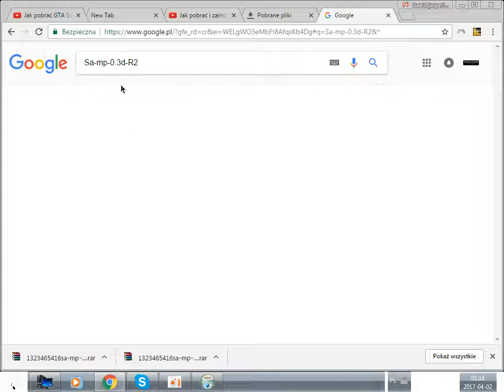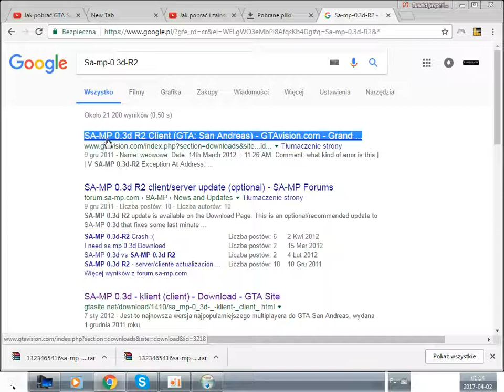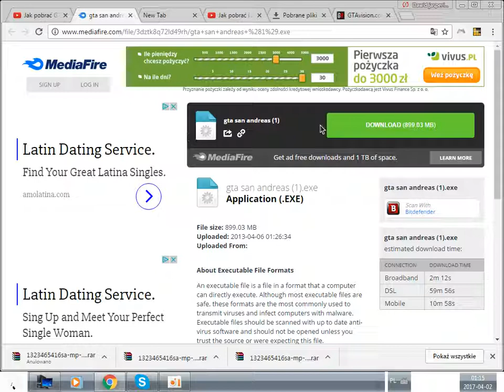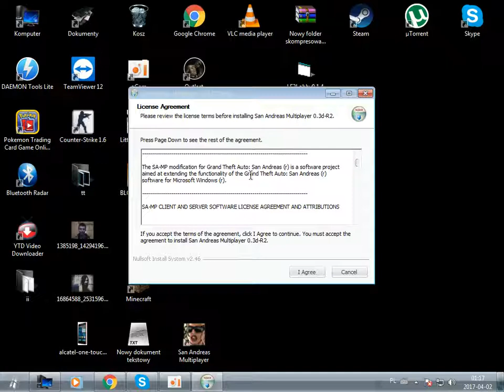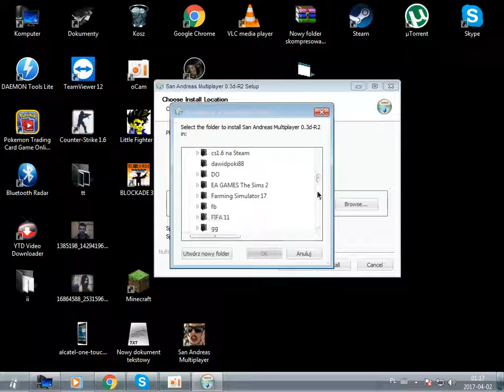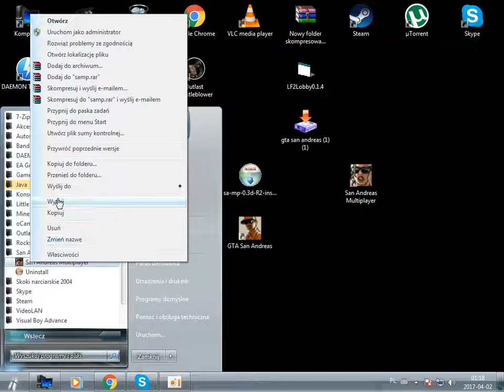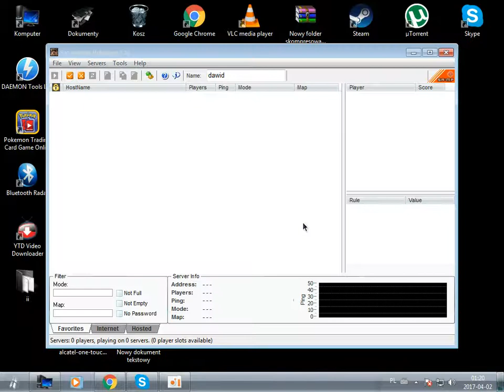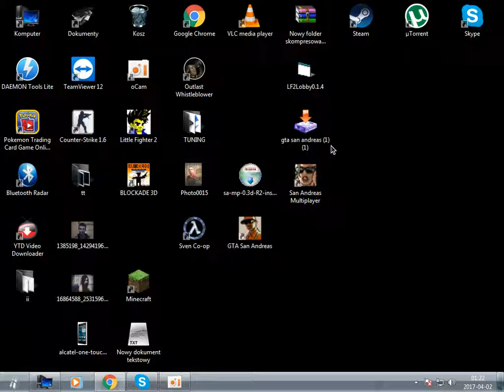Dawid Jasper pokazuje jak ściągnąć GTA San Andreas 100% sprawna gra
Skopiuj cie tytuł i wkleić go w google  Sa-mp-0.3d-R2
Pobierz instalkę do GTA San Andreas
i zainstaluj na dysku D folder GTA xd
po zainstalowaniu gry zainstaluj program do GTA San Andreas
tam gdzie masz zainstalowaną grę
serwer i gra będzie działać w stu procentach
Jeśli będziecie mi jakieś trudności z robieniem gry piszcie mi na Facebooku albo pod filmikiem